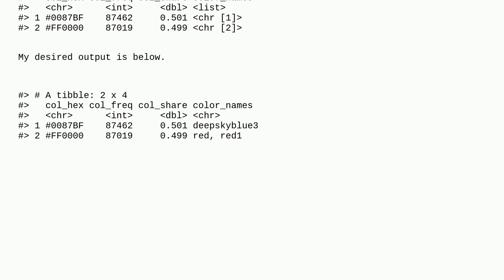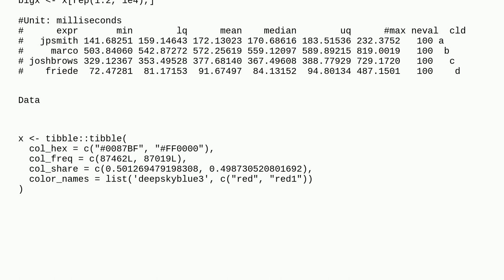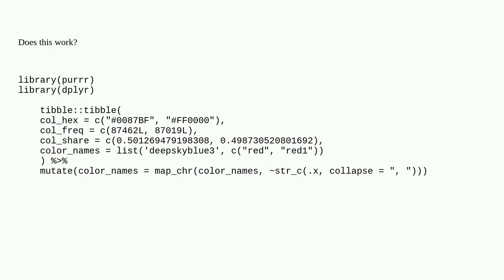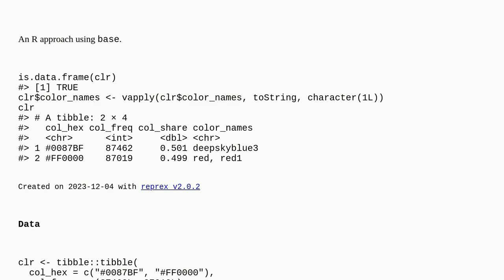Convert List Column to String of Comma-Separated Values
A special thanks goes out to the awesome community

  r dplyr